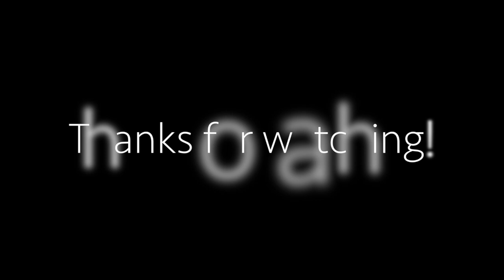WITH NEW SOUND | Drone Footage of Tayid Lighthouse in Batan South, Batanes, Philippines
Drone Capture of Tayid Lighthouse in Batan South, Batanes, Philippines

I started the drone from the lighthouse then flew it down to the fishing village at the foot of the mountain.  It was such a spectacular view overlooking the village and the waters.

This place is one of our favorite spots to go to in Batan South though almost every spot in Batanes is our top fav :-)